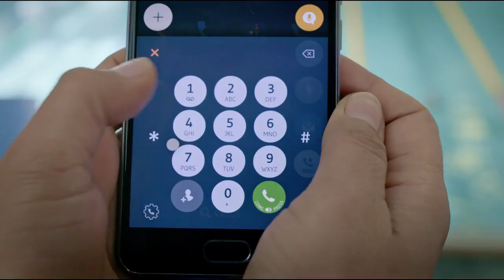Spot TV - Numero 1522 Antiviolenza e Stalking - Comunicazione Istituzionale